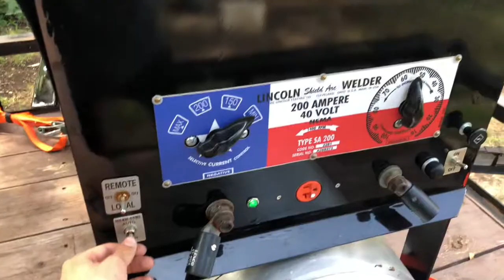1952 Lincoln SA 200 Shorthood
My restored Lincoln SA 200 Shorthood. Code 2281.